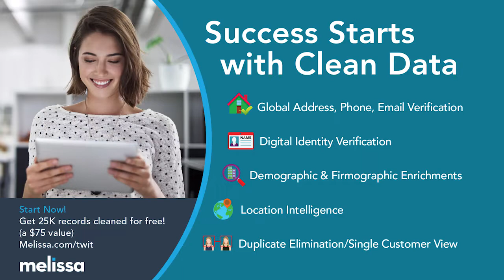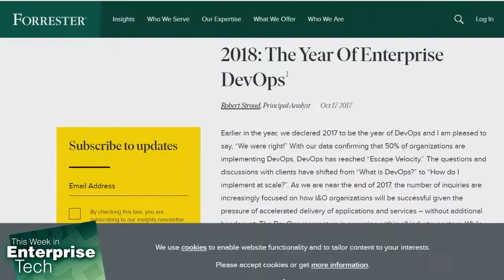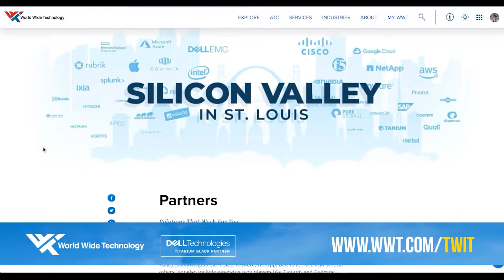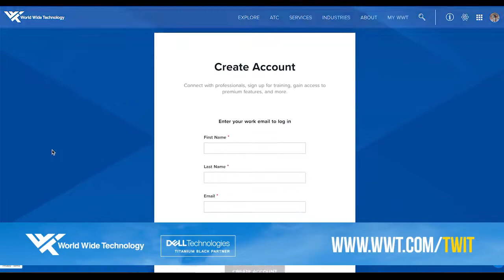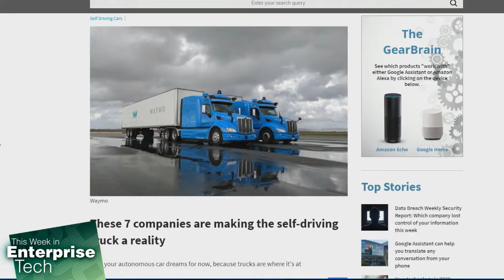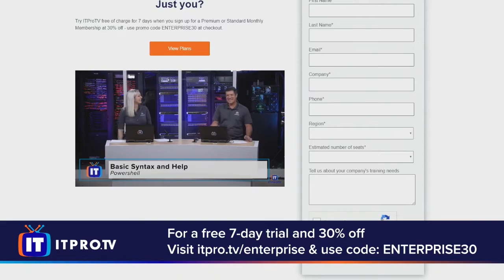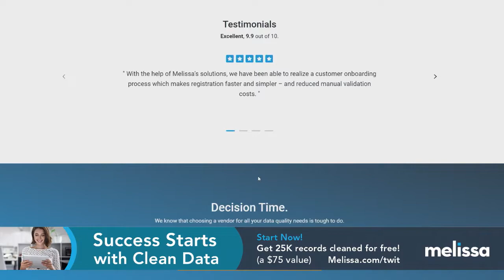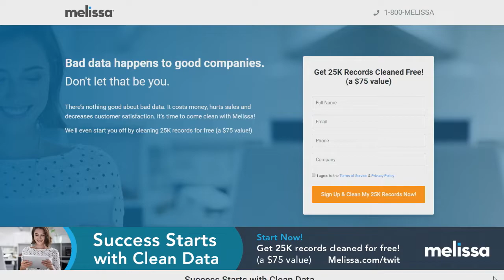Deep Fake Crystal Balls - This Week in Enterprise Tech 374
2020 enterprise predictions, 2019 scorecard
It's a New Year so it's time for the annual TWiET enterprise predictions! Lou Maresca, Brian Chee, Heather Williams, and Curt Franklin score how their 2019 predictions turned out and make predictions for 2020!

Hosts: Louis Maresca, Brian Chee, Curt Franklin, Heather "Mo" Williams